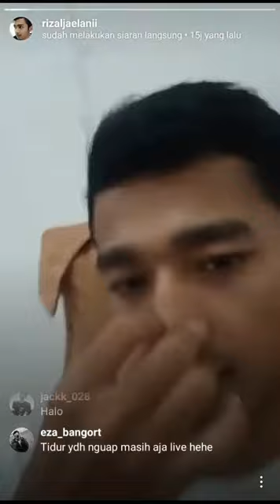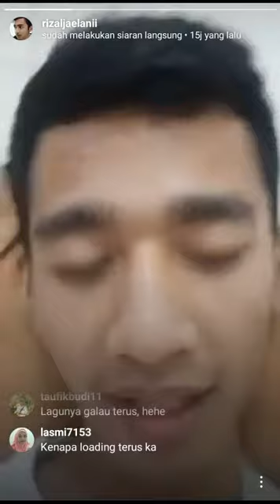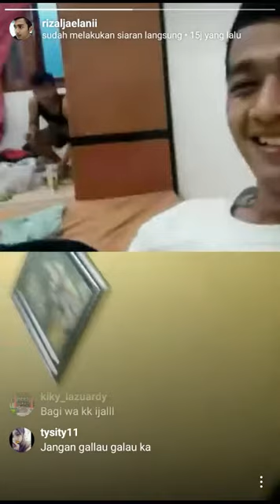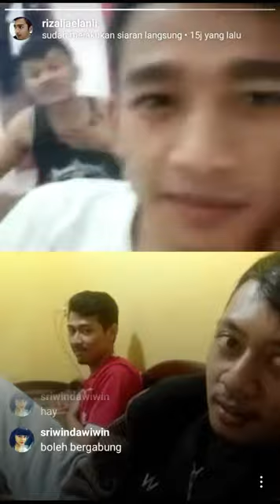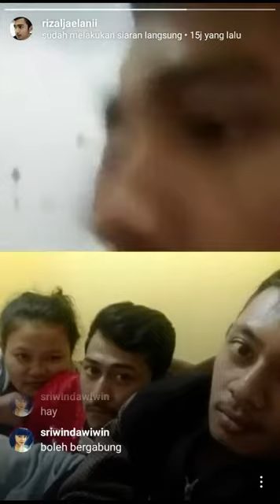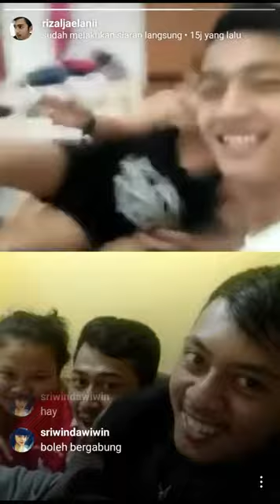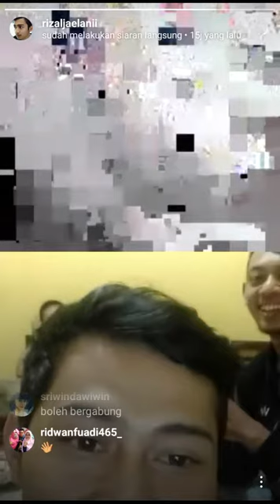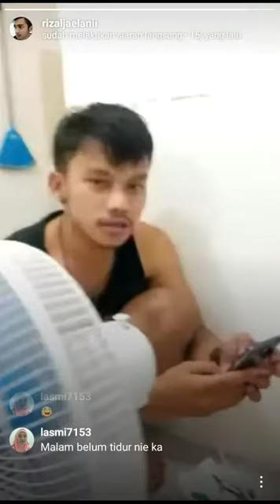Rizal Jaelani Live Instagram 05 04 18